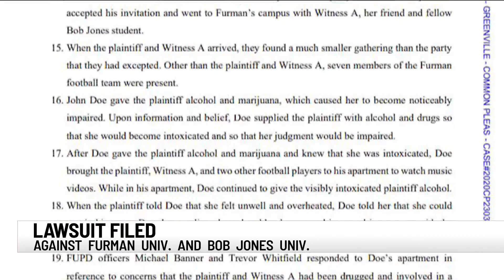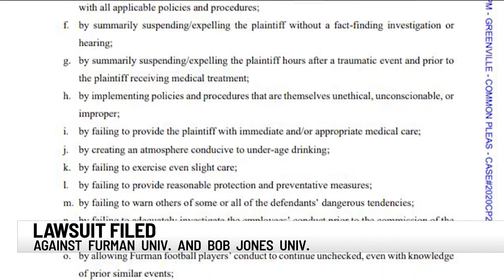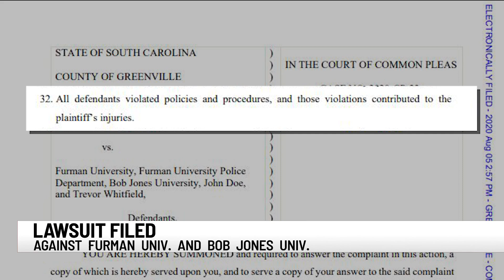Fmr BJU student sues university, Furman, others, for 'negligence' after alleged sexual assault